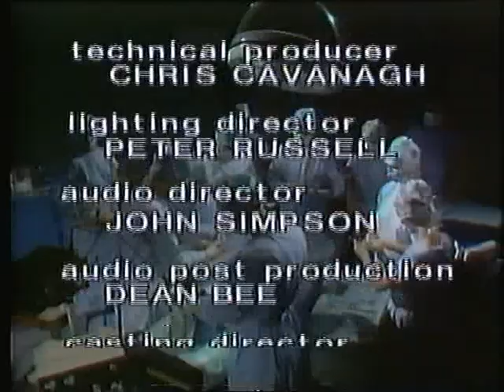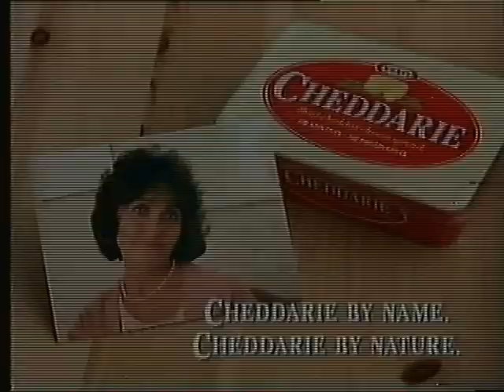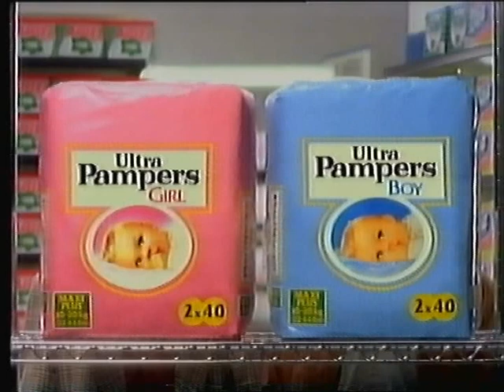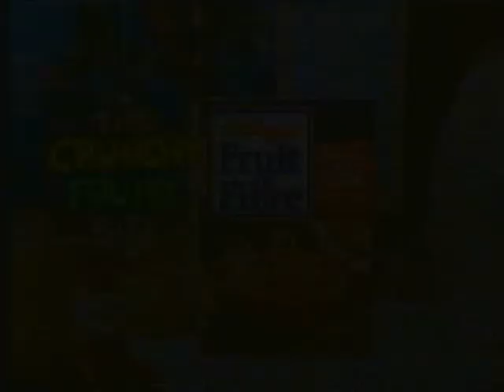ITV Thames Continuity & CITV - August 1991 (2)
End Of The Young Doctors
ITV Thames Trailer - Highway To Heaven
ITV Thames "Next" Slide - CITV
Adverts
CITV IVC with Tommy Boyd

Adverts
Cheddarie
Vidal Sassoon
Nutri System
Crest
Super Poli-Grip
Pampers
Kellogg's Fruit and Fibre